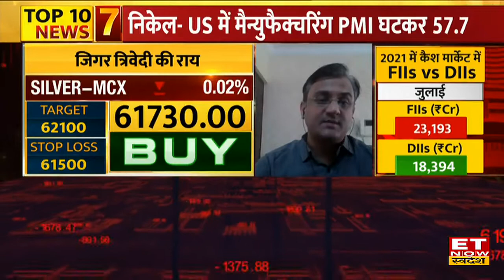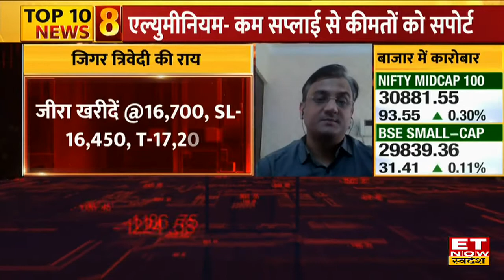OPEC का राहत देने वाला फैसला: जल्द सस्ता होगा Petrol-Diesel | Commodity Now | 4th Dec 2022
OPEC+ का आज क्या होगा फैसला?
क्यों सुस्त पड़ा सोना?
शुगर सेक्टर का आउटलुक
मसालों में इतनी तेजी क्यों?
हल्दी को क्या है जल्दी?